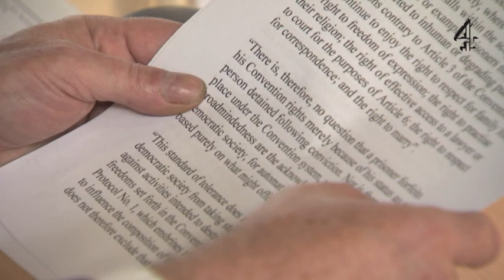Jamie's Dream School | Cherie Blair on Prisoners' Rights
Cherie Booth QC chairs the debate on whether prior convictions should be heard in a courtroom and whether prisoners should be allowed to vote.